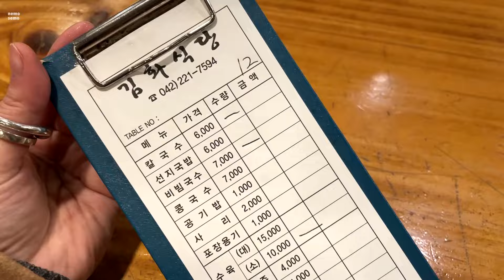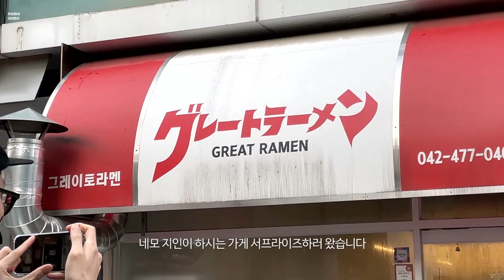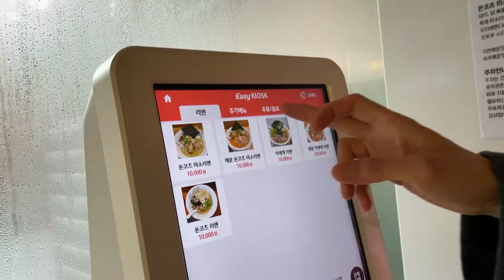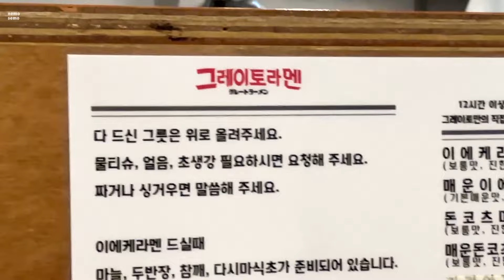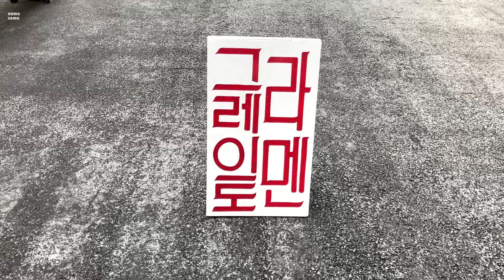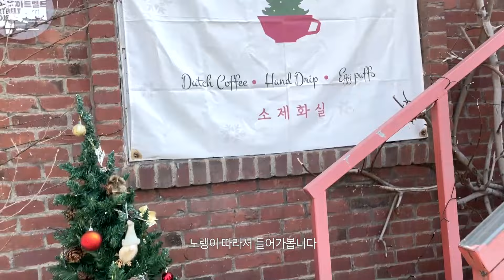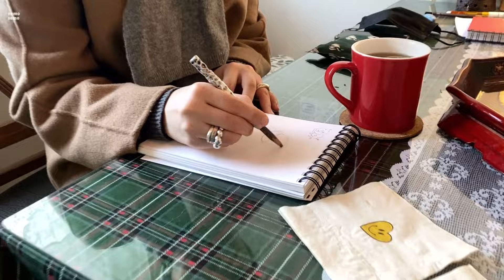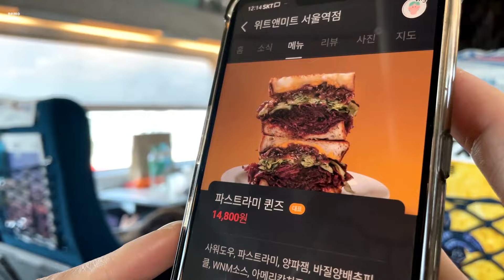본격 탄수화물의 도시! 대전 1박2일 여행 브이로그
대전으로 짧은 여행 다녀왔습니다!
너무 잘 먹고 잘 쉬다 왔어요^^